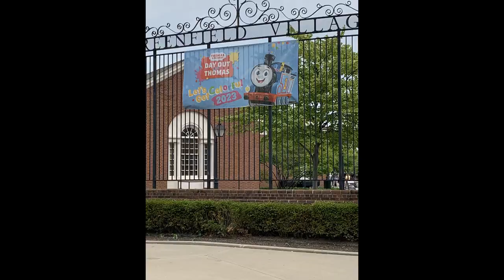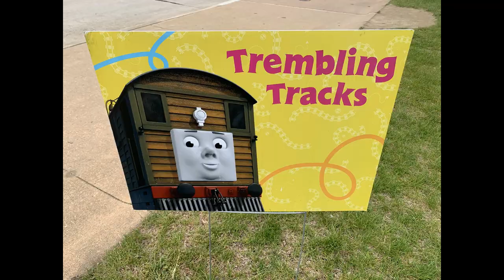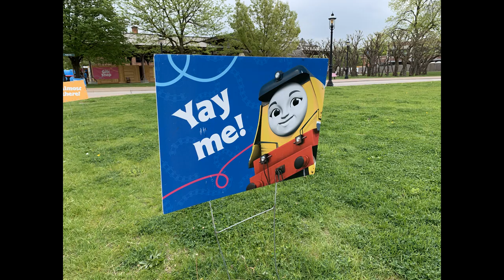Day Out With Thomas 2023 at Greenfield Village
Hey everyone!  I recently attended a Day Out With Thomas event at Greenfield Village in Dearborn, Michigan.  I figured it'd be fun to make a little video showcasing my trip, so here it is.  I had a great time there, and I hope you guys enjoy this little video.  -Rhen

Thumbnail made by Six Small Wheels Studios

Special thanks to Greenfield Village for hosting this event and allowing me to film there.